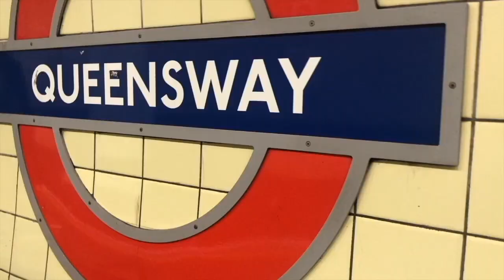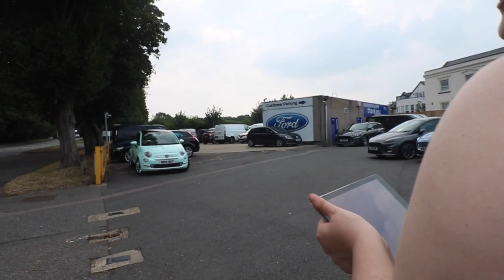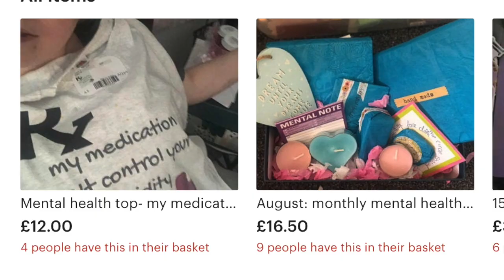We got a car... (and she drove through a flood) | Vlog | Diary of Lydia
before I get bombarded with questions Becca got the car on finance, we live in a place where we need one and as we both have appointments that we have to usually get ubers to, getting a car is cheaper than the amount of money we spend on ubers.

we dont have a ton of money right now, and we are doing everything we can to make sure we are spending as little money as we can, as we have 3 pets, rent, bills, appointments, upcoming surgery, getting a car was the right thing for us to do.

Etsy store

YoungMinds
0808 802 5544 (parent helpline)